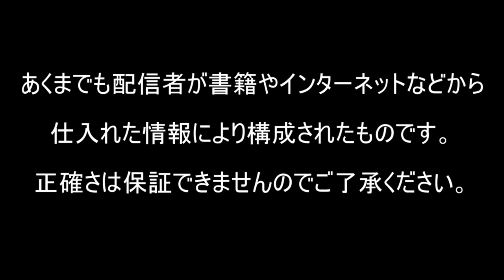桜田淳子は沢田研二と交際していたのか？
スター誕生!から華々しくデビューした桜田淳子。一躍人気アイドルとなり『わたしの青い鳥』『夏にご用心』『気まぐれヴィーナス』などのヒットを飛ばしてころ、時のスーパースター『ジュリー』こと沢田研二と付き合っているという噂が広まっていました。本当に交際していたのか？都市伝説の真相は？

ワダマメちゃんねる